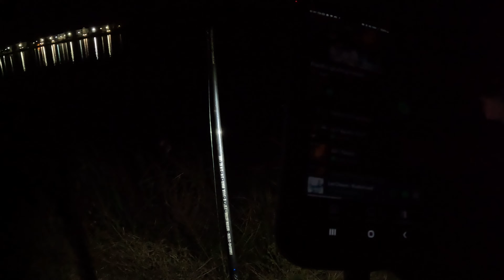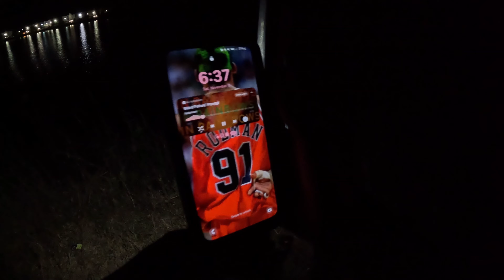A Night Fishing Mission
Went fishing with my buddy Matthew and it got dark on us. We caught some fish as it got later and darker.